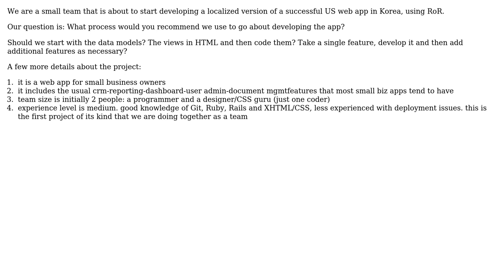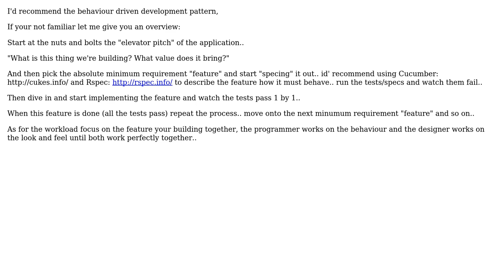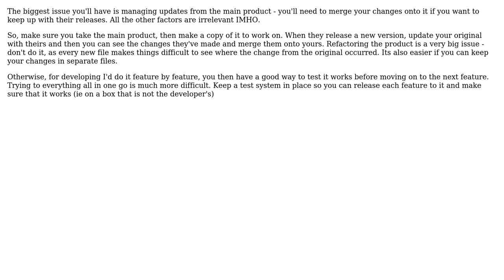Software Engineering: Ruby on Rails Development Process (2 Solutions!!)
Software Engineering: Ruby on Rails Development Process

With thanks & praise to God, and with thanks to the many people who have made this project possible! | Content (except music & images) licensed under CC BY-SA | Music | Images & others | With thanks to user Kai EV user gbjbaanb user Daniel Upton user Bill the Lizard and the Stack Exchange Network Trademarks are property of their respective owners. You are responsible for your own actions.